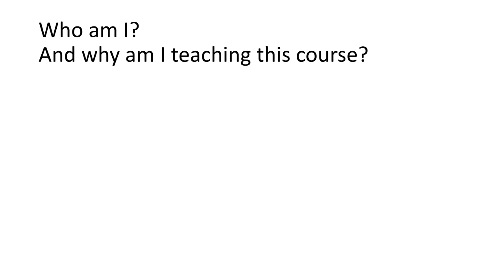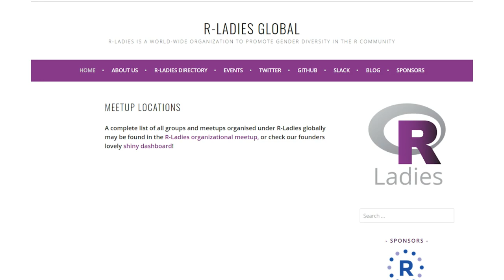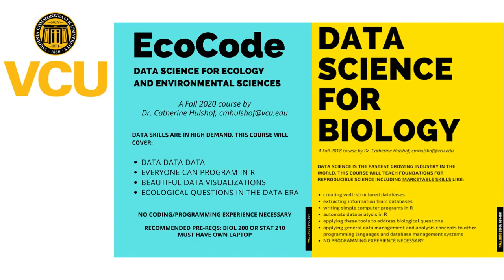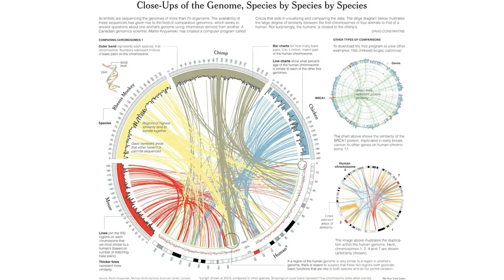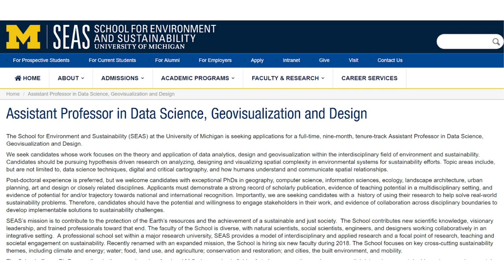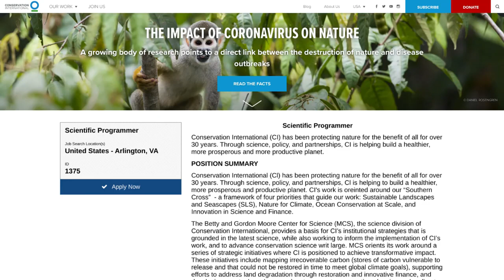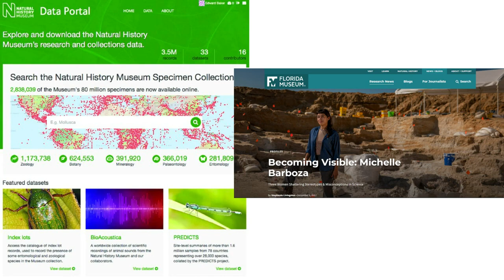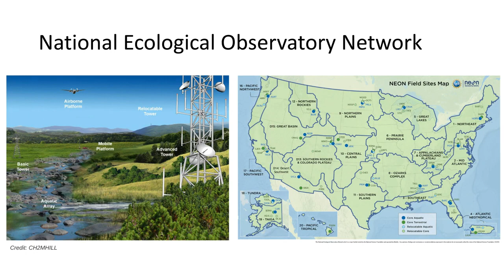BIOL 391: Welcome from Your Professor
A short introduction about me and the course.